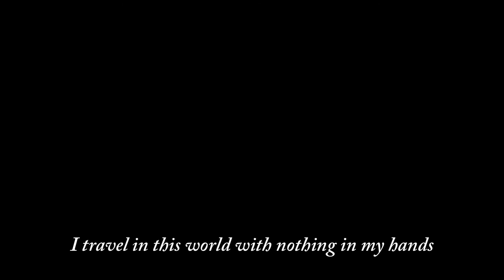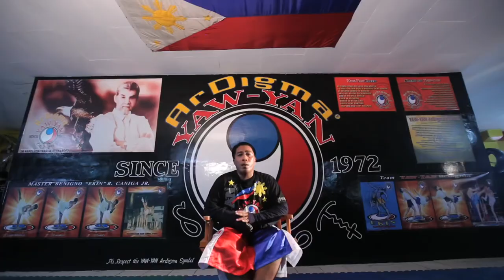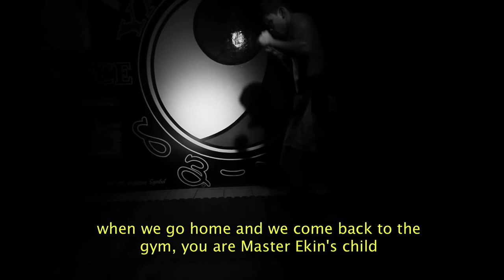Yaw-Yan Ardigma Cebu Documentary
A documentary I co-directed with my buddy Karl Porio back in film school.